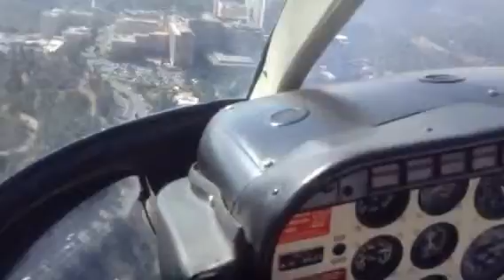Helicopter to Hadassah